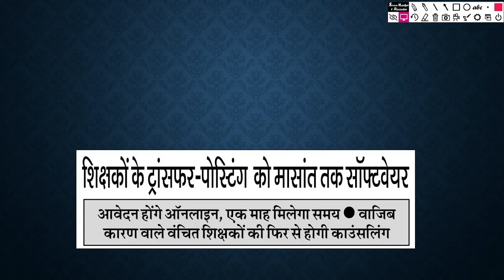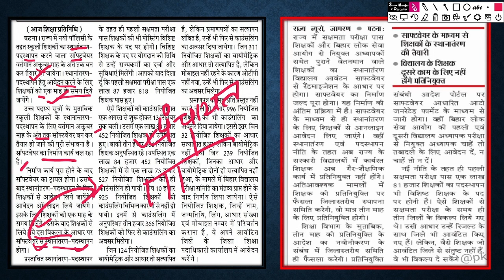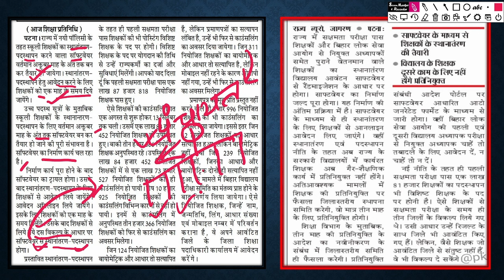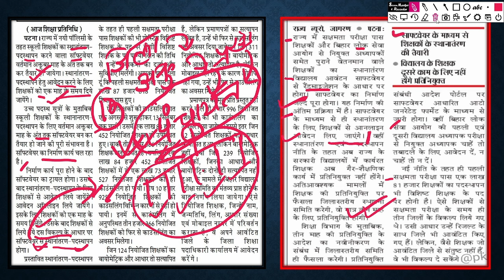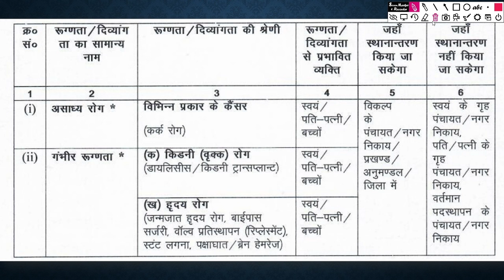Bihar Teacher Transfer Latest News | School Allotment by Randomisation | Niyojit & BPSC Teacher News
Stay updated with the latest news on Bihar teacher transfers! In this video, we discuss the new teacher transfer policy, focusing on how school allotments will be done through randomisation. We also bring the latest updates on Niyojit teachers and BPSC teacher transfers. Don't miss important insights on how these changes will affect the transfer process in Bihar.

Topics Covered :
Bihar teacher transfer
Niyojit teacher news
BPSC teacher transfer
Bihar school allotment
Bihar randomisation transfer
Bihar teacher latest update
Niyojit teachers